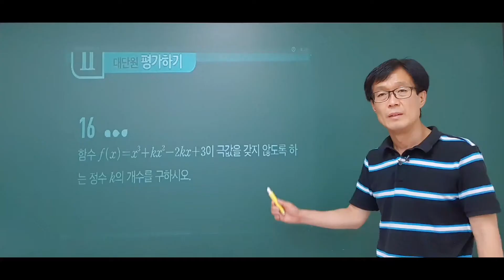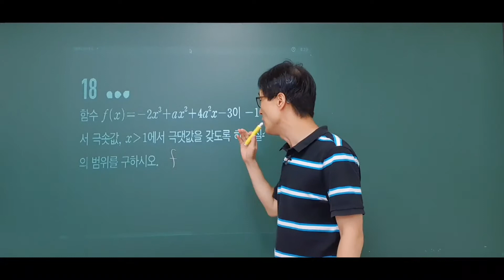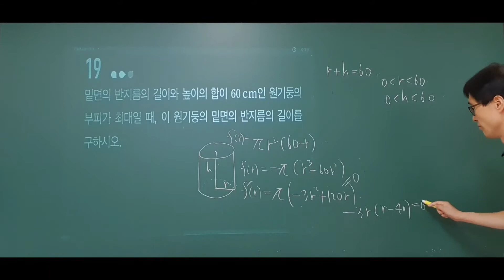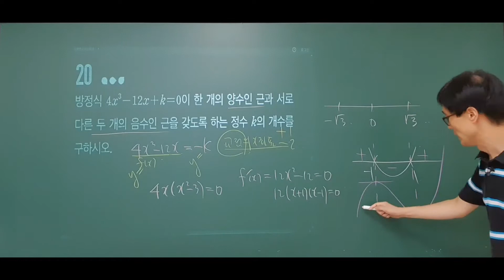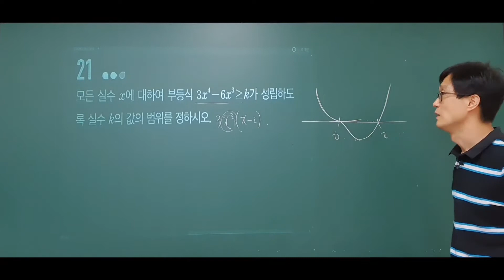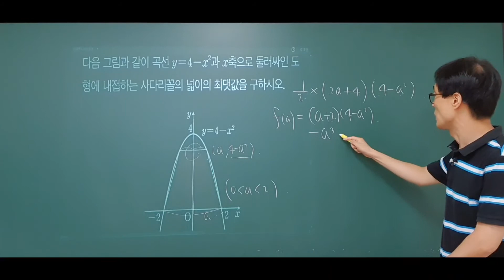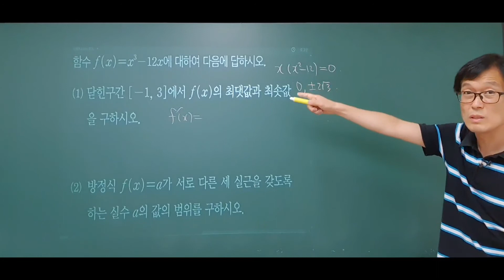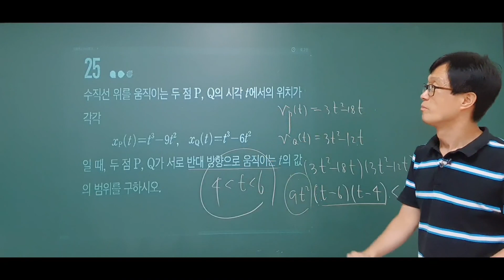미래엔 수2 교과서 중단원 대단원 문제풀이 2.다항함수의 미분법 대단원 평가하기(2) p108~109 수2 바이블,내신대비, 중간고사대비, 고2 수학 미래엔 교과서, 고2 내신대비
미래엔 수2 교과서 중단원 대단원 문제풀이 2.다항함수의 미분법 대단원 평가하기(2) p108~109 수2 바이블,내신대비, 중간고사대비, 고2 수학 미래엔 교과서, 고2 내신대비,수능대비